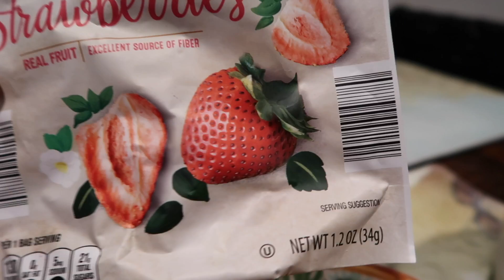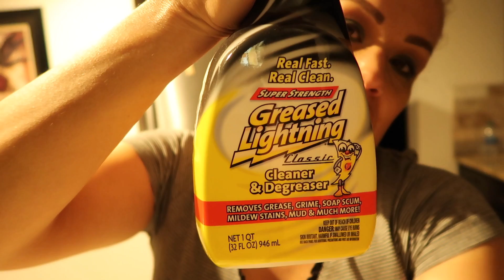nos fuimos de fiesta a la casa del novio de liz y la pasamos super bien